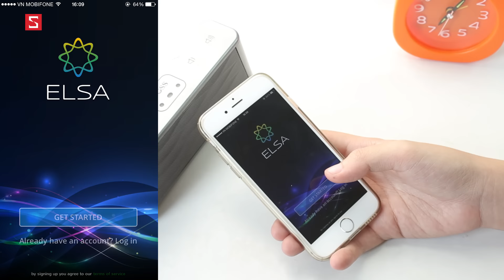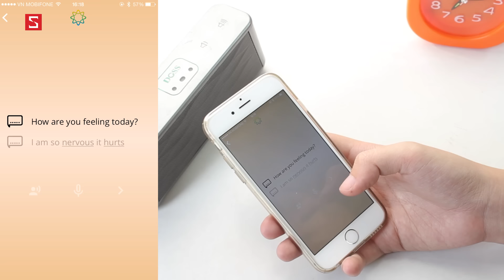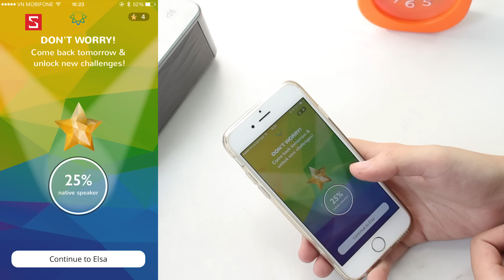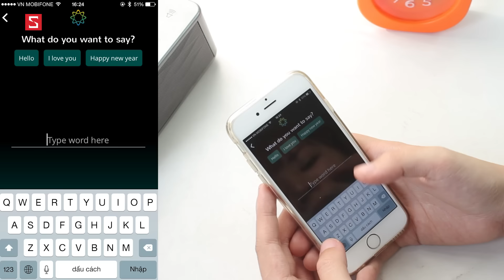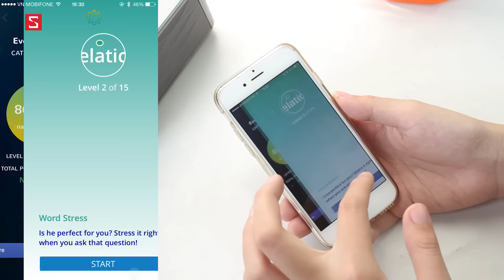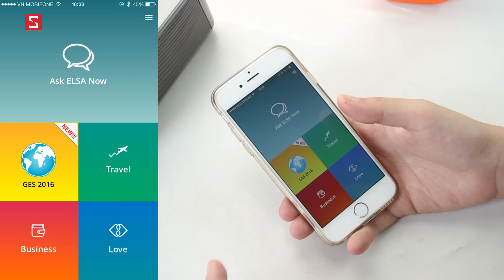Schannel - ELSA: App luyện phát âm sử dụng công nghệ AI của cô gái Việt được báo chí Mỹ ca ngợi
Trải nghiệm ứng dụng The Coffee House: Tích luỹ điểm, nhận quà, tìm quán gần nhất…
Dùng thử Duo: Ứng dụng gọi điện cực hot, vượt qua Pokemon Go lượng tải về (ft Tony Phùng)

 - Download app  ELSA
- Link tải app  ELSA
- app  ELSA cho Android
- Review app  ELSA
- Đánh giá app  ELSA
- Giới thiệu app  ELSA
- app  ELSA hay cho Android
-  app  ELSA hay cho iOS
-  ELSA.apk
- tai  ELSA
-  ELSA mien phi
-  ELSA free